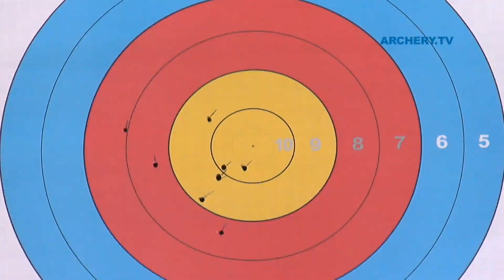Laura Longo v Mahtab Parsamehr – compound women's bronze | Ogden 2011 Archery World Cup stage 3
Compound women's individual bronze medal match between Laura Longo of Italy and Mahtab Parsamehr of Iran at the third stage of the 2011 Archery World Cup in Ogden, USA.